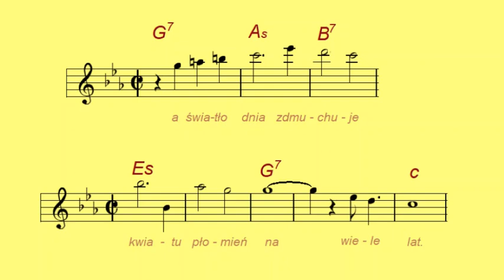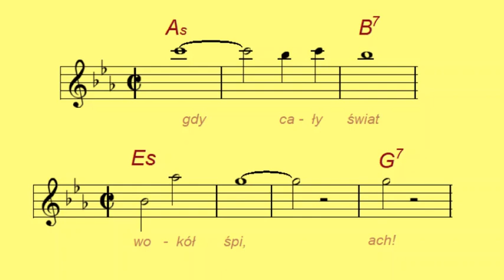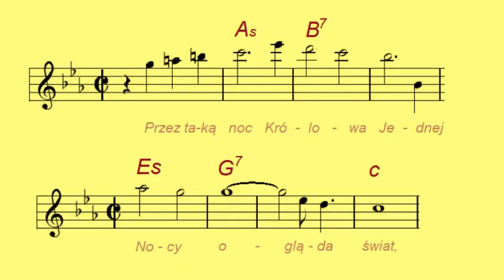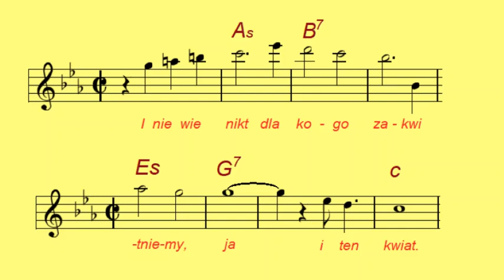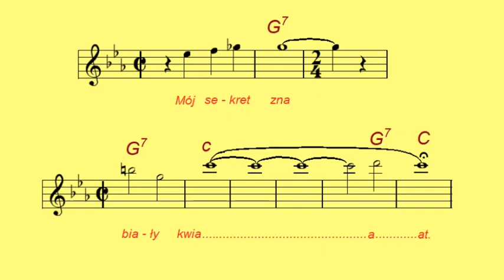Kwiat Jednej Nocy - Alibabki [nuty i akordy]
Piosenkę pierwszy raz usłyszeliśmy 27 czerwca1969 roku w Koncercie Przebojów Sezonu podczas VII Krajowego Festiwalu Piosenki Polskiej w Opolu w dniach 26-29 czerwca 1969 roku.
Innymi przebojami zaprezentowanymi w tym koncercie były
Haliny Frąckowiak i ABC: Napisz proszę, Marka Grechuty: Niepewność
Jacek Lech i Czerwono-Czarni: Gdzie szumiące topole
Reginy Pisarek: Nie warto było, Edwarda Hulewicza: Obietnice
Czerwonych Gitar: Tak bardzo się starałem, Biały krzyż, Powiedz stary gdzieś ty był
Breakoutów: Gdybyś kochał hej i Na drugim brzegu tęczy
Skaldów: Cała jesteś w skowronkach, Medytacje wiejskiego listonosza i Prześliczna wiolonczelistka
Trubadurów: Nie przynoś mi kwiatów dziewczyno, Ej sobótka, sobótka, Tajemnica pamiętnika.